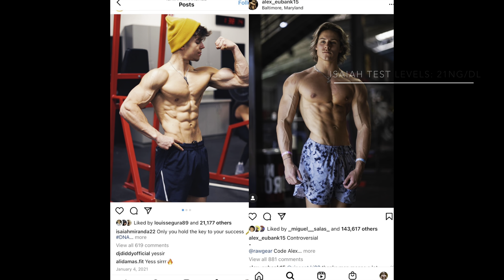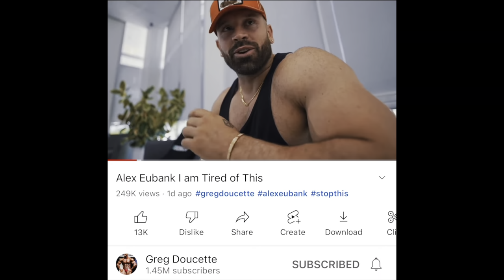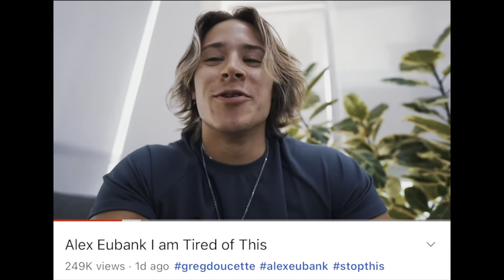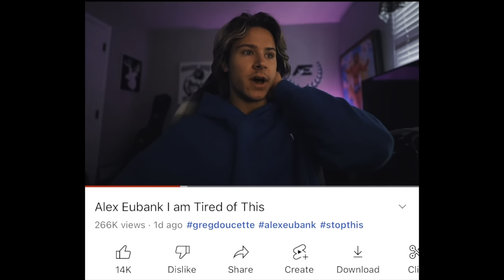Greg Doucette is a Liar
Hey guys! For today’s video, I am reacting to a recent video I saw that is very relevant to my experience with low testosterone. The average male testosterone ranges from around 300-900 ng/dl. There is a big difference between having low testosterone levels in the 200s, verses around 20 ng/dl.

Keep in mind I like Greg Doucette’s content as a whole l and I highly recommend his content because he is knowledgeable. However in this particular video, he is being reckless with accusations and stretches the truth, particularly with the constant references in comparing testosterone levels in the 200s vs female levels (15-46).

Make sure to comment which your prefer and hit that “like” button to help the algorithm as it helps me out so much! I see the comments and always do my best to interact with each of you 🙏😃